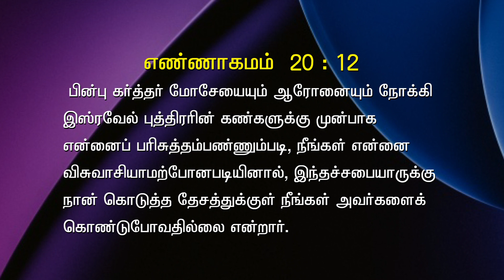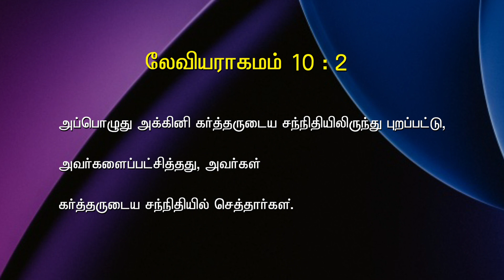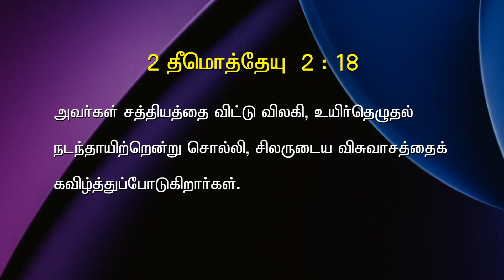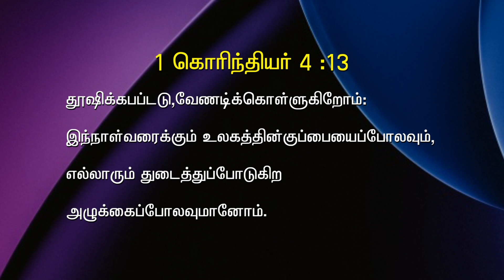​ @Bible Hour Tv Official 1 CORINTHIANS , 1 கொரிந்தியர் , LESSON - 07 , 26 . 05 . 23